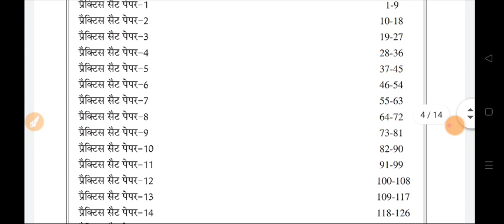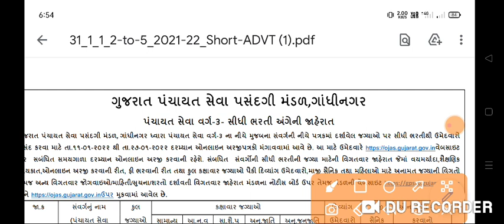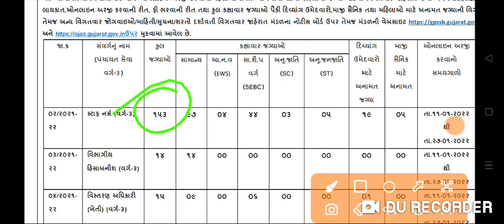Nursing Officer Vacancy 2022 || Gnm bsc nursing fresher candidate can apply now.💐💐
Description

⭕️nursing officer
⭕️Aiims delhi
⭕️latest nursing officer ⭕️vacancy 2020
⭕️CHO_model-questions_paper

.thanks.